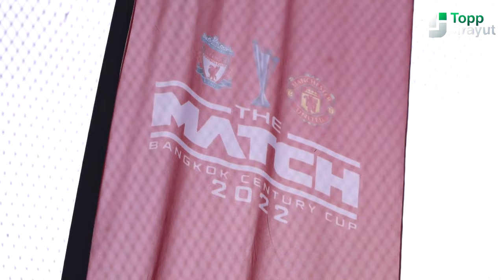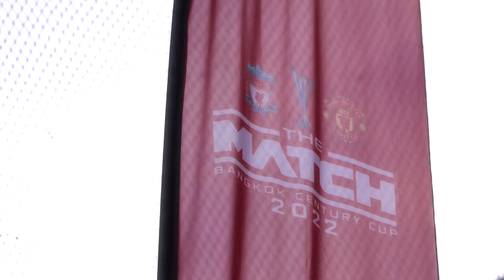Andy Cole และ Phil Babb ร่วมแถลงข่าวงาน THE MATCH พร้อมฝึกทักษะฟุตบอลให้กับน้อง ๆ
บรรยากาศความสนุกส่วนหนึ่งจากการแถลงข่าวงาน "THE MATCH Bangkok Century Cup 2022" โดย Andy Cole ตัวแทนจากสโมสรแมนเชสเตอร์ ยูไนเต็ด และ Phil Babb ตัวแทนจากสโมสรลิเวอร์พูล

ความสนุกแบบเต็มรูปแบบยังรอให้ทุกคนมาสัมผัสพร้อมกันอีกครั้ง ในวันที่ 12 กรกฎาคมนี้

แล้วพบกันครับ